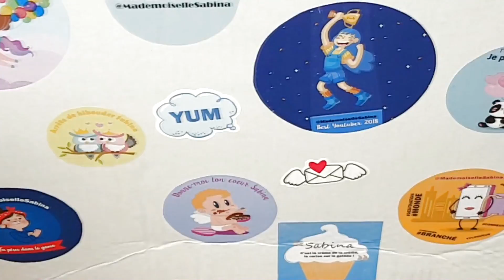#1 CHUBBY GUMMY CALLENGE/PYJAMA PARTY DE BE GUMMY2018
Salut a tous!  Voici ma nouvelle vidéo!